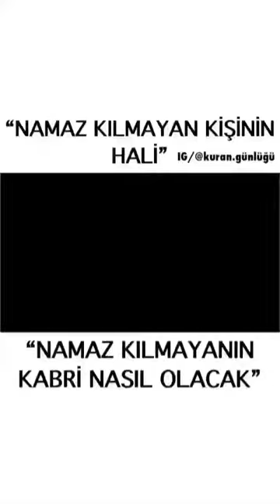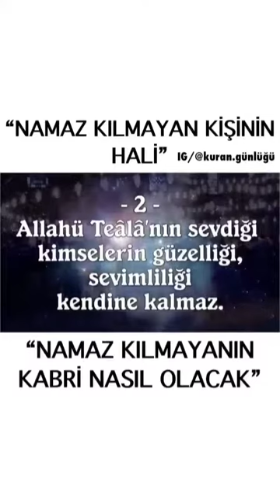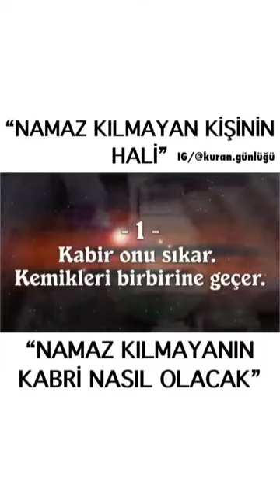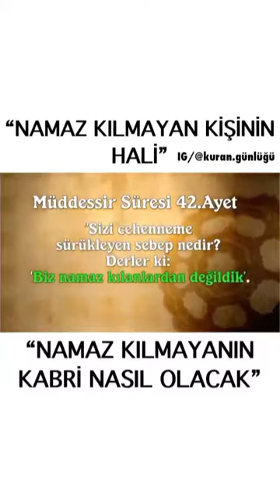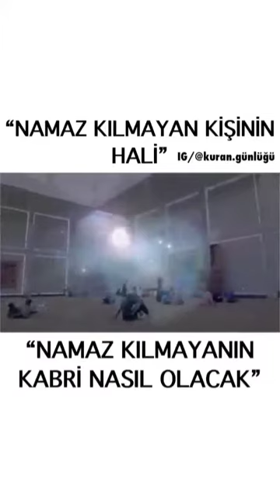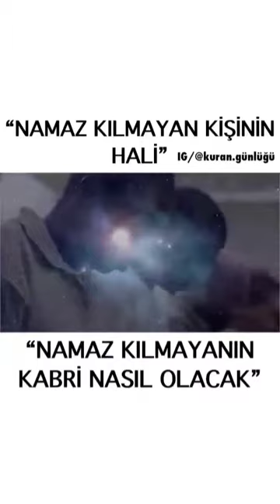NAMAZ KILMAYANIN HALİ NE OLACAK KABRİ NASIL OLUR